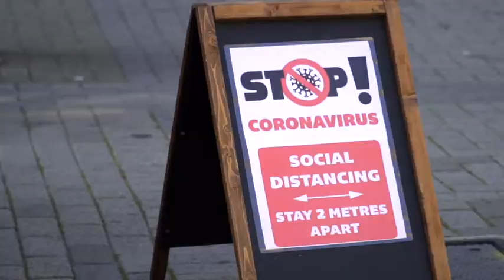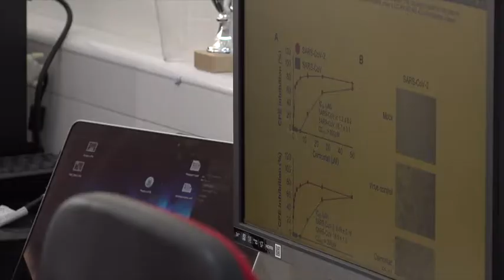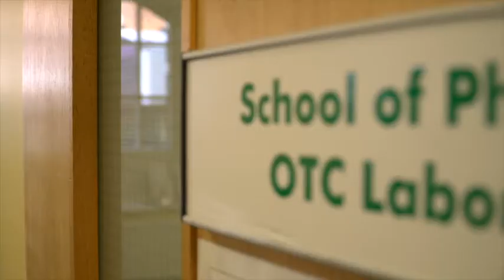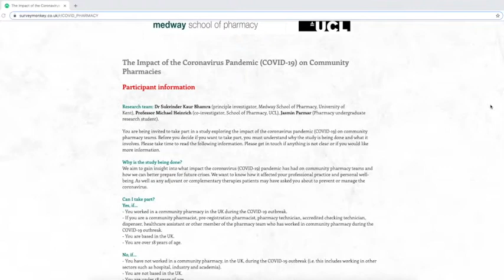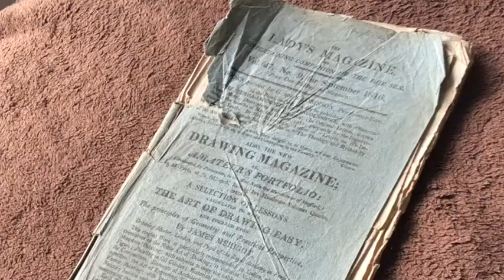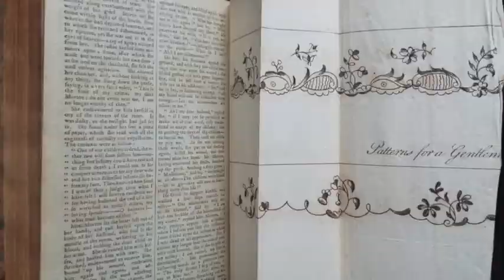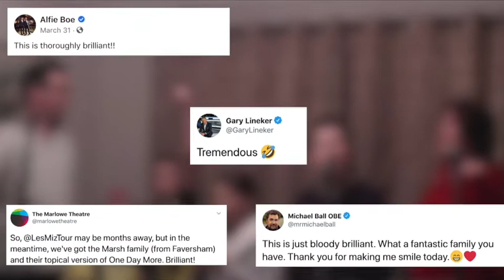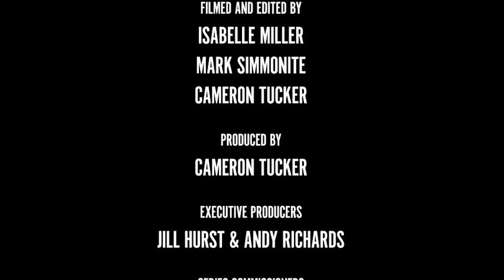Coronavirus Kent in Action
See how the University of Kent has been actively contributing to efforts around the COVID-19 epidemic.  From research to the community we have been doing our part to help.